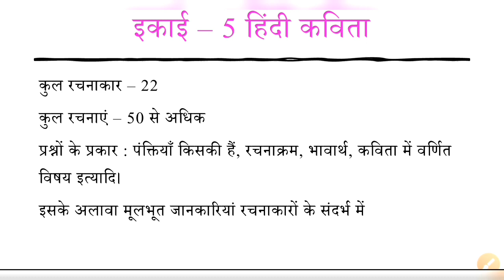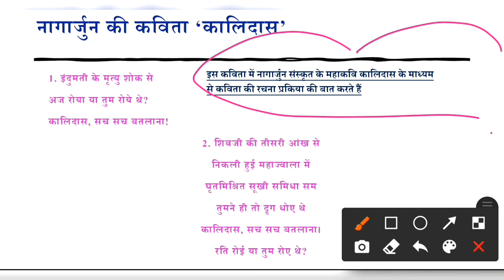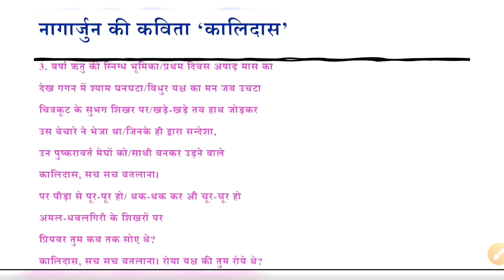UGC Net Hindi Unit 5 Hindi kavita|| नागार्जुन की कविता कालिदास की सम्पूर्ण व्याख्या|| Hindi Net JRF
इस विडीयो में हम यूजीसी नेट इकाई 5 में संकलित नागार्जुन की कविता 'कालिदास' को discuss कर रहे हैं।
शुक्रिया।